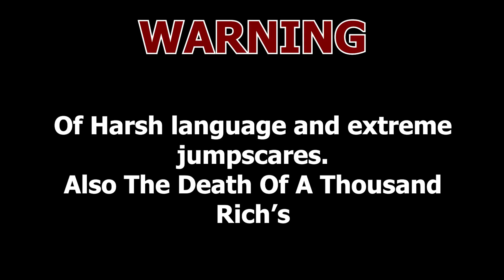Creepy Spider Lady Is Not Happy - Devour The Inn Update - Blind Playthrough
Brand new map update for Devour, so we thought we'd give it a go and see how hard we fail, or how hard rich fails more like. Hope you enjoy. :)